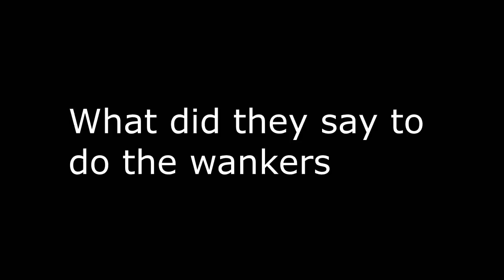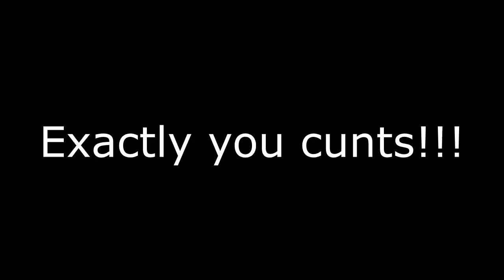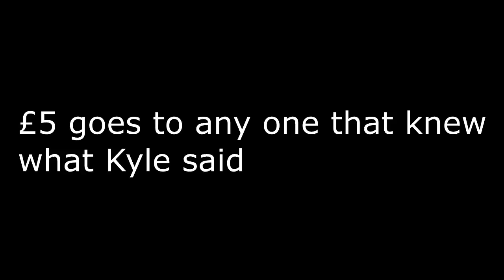GTA V FUNNY MOMENTS 'THE TRAITOR'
Hi guys Its me PLASKY GAMES here and today I am fetching you guys another episode of 'GTA V ONLINE FUNNY MOMENTS' with Friends Nathan, Adam, Josh, Kyle and Leo were the ones in this video but because Leo and Josh don't have xbox microphones no one can hear them.
Nathans channel
NATHAN NOWAK (Sorry Nathan I couldn't find a link)